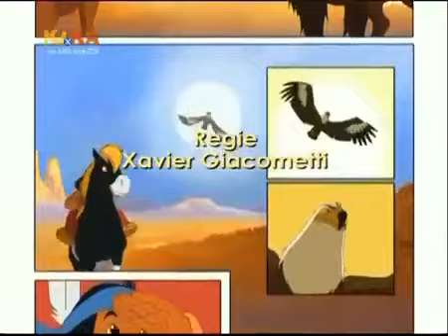Yakari 12 Pilipi, der weiße Wal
Der kleine Indianerjunge Yakari, der eines Tages bemerkt, dass er mit Tieren sprechen kann.
Sein bester Freund ist sein Pferd Kleiner Donner. Als Beschützer fungiert sein Totemtier, der Große Adler.
Mit ihm und seinen menschlichen Freunden erlebt er viele Abenteuer, in denen die nordamerikanische Tierwelt eine wichtige Rolle spielt.